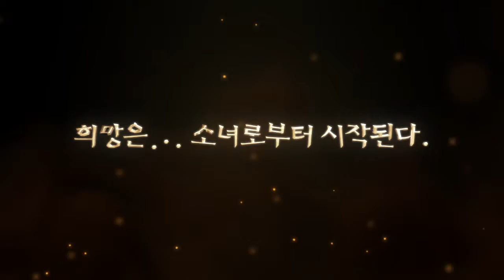Dragon Nest G-Star 09 Trailer [720p HD]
A short trailer from G-Star 09